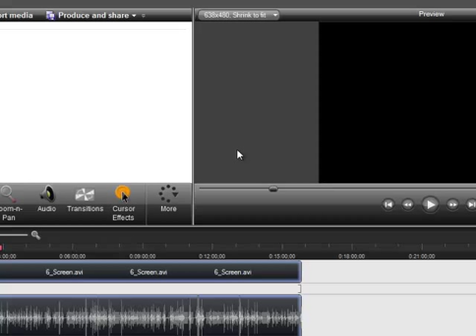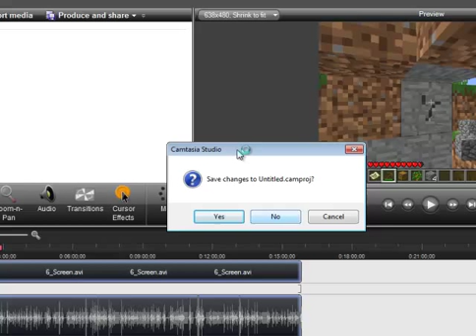Terraria Multiplayer, with Tank part 2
I have terraria